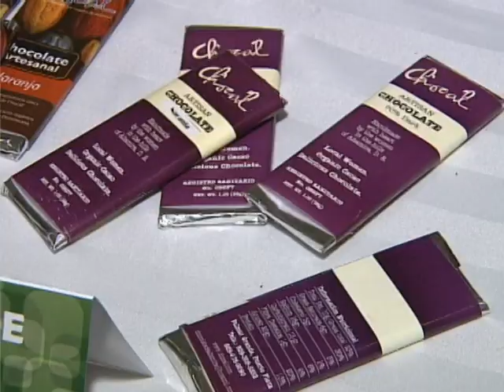ADOEXPO y el Banco Interamericano entregan certificados a 28 PYMES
Adoexpo y el Banco Interamericano de Desarrollo entregaron los cerificados a 28 Pymes que exportan más de 40 millones de dólares en el marco del programa del Fondo Multilateral de Inversiones.